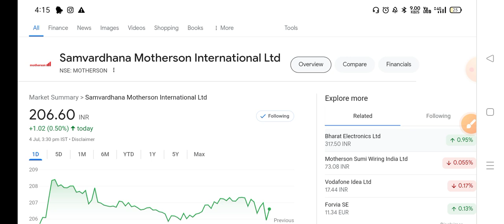🔴samvardhan Motherson share letest news | samvardhan Motherson stock analysis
topics covered
topics covered
Samvardhana motherson share letest news
Samvardhana motherson share letest news today
Samvardhana motherson share news
Samvardhana motherson share Target tomorrow
Samvardhana motherson share 3 July Target
Samvardhana motherson share price
motherson Sumi share Target
motherson Sumi share news cnbc awaaz
market news
cnbc awaaz
Samvardhana motherson stock
Samvardhana motherson share anelysis today
motherson Sumi share
Samvardhana motherson share next Target